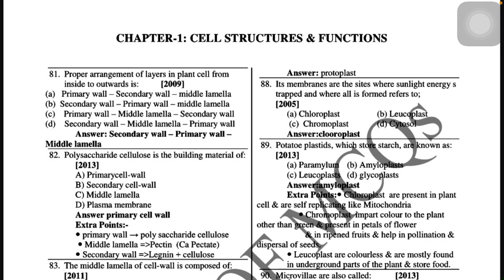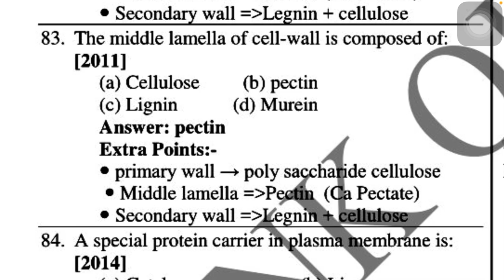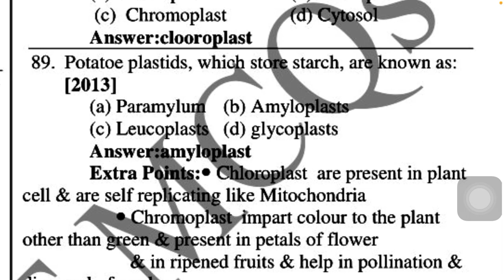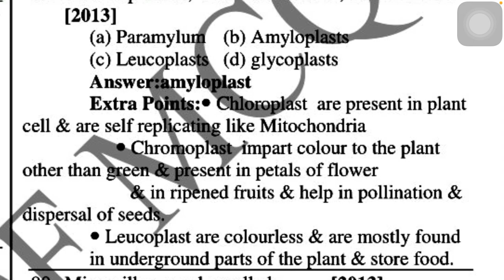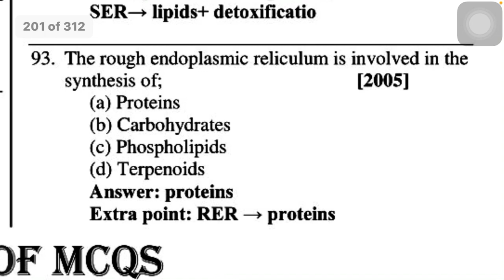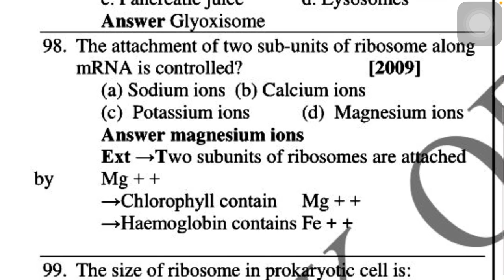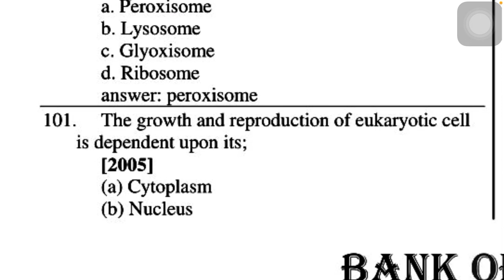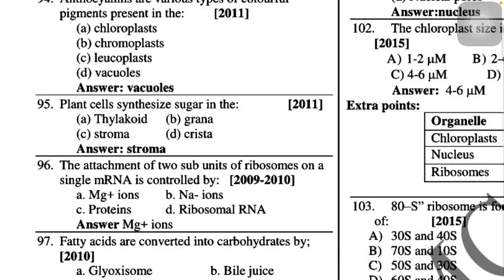Cell structure and function || Biology past paper important MCQs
Cell structure and function || Biology past paper important MCQs (explained)